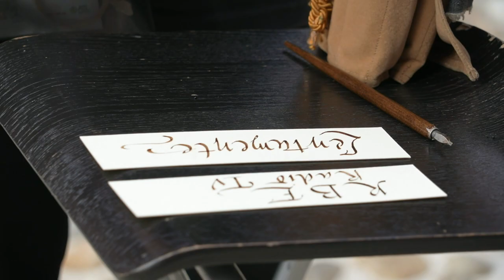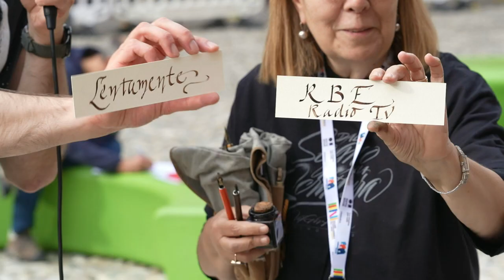Grafia o Calligrafia? Intervista all'Ass. Culturale "Dal Segno alla Scrittura" di Torino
La festa del libro medievale e antico di Saluzzo è stata animata da tanti laboratori. Uno di questi è quello di calligrafia, gestito dall'Associazione Culturale "Dal Segno alla Scrittura". Tre socie e componenti del direttivo raccontano i segreti della pratica calligrafica e mostrano esempi di questa antica arte.